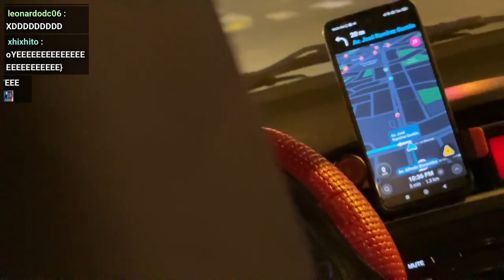EXPEDICHOW A FABRICA ABANDONADA | DIA 9 EN LIMA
VOD kick 14 de junio 2024